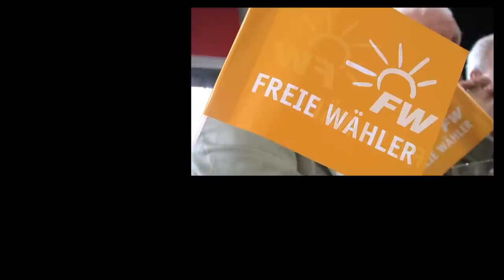Politischer Aschermittwoch 2012 FREIE WÄHLER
Großes Spektakel beim politischen Aschermittwoch der FREIEN WÄHLER in Deggendorf. Hubert Aiwanger in Bestform. Mit markigen Sprüchen, klugen Analysen und saftigen Seitenhieben begeistert er die Menge. Rund 1500 Zuschauer sind nach Niederbayern gekommen, um das Original der FREIEN WÄHLER live zu erleben. Diesmal mit dabei: Ulrike Müller, die Landtagsabgeordnete der FREIEN WÄHLER aus dem Allgäu. Für sie ist der Tag eine große Premiere - sozusagen ein Sprung ins kalte Wasser - denn sie war vorher noch nie bei dem wichtigsten politischen Schlagabtausch Bayerns als Rednerin dabei. Ob sie ihre Aufregung gemeistert hat, die besten Sprüche von Hubert Aiwanger und was es mit dem Archaeopteryx aus Wolfratshausen auf sich hat, sehen Sie hier.